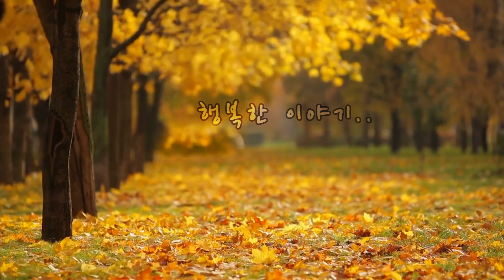[행복한 이야기 05] 메기효과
메기효과...

너무도 평온한 인생만이 꼭 행복하다라고 할 순 없을 겁니다.
적절한 자극을 통해서 우리의 인생이 발전하고 있다는 걸 느낄 때,
좀 더 한 차원으로 향하는 희열을 알게 될 겁니다.
그럴 때의 행복 역시도 한 차원 높은 질의 느낌으로 다가오겠죠.

나 스스로 안주하고자 하는 마음이 있거나,
아니면 힘들다고 느낄때,
오히려 "메기효과"라는 단어를 떠올려 보면서
현재의 어려움을 극복해 보심이 어떨런지요?

이 글을 읽으시는 분들, 모두 행복하시길 바랍니다.